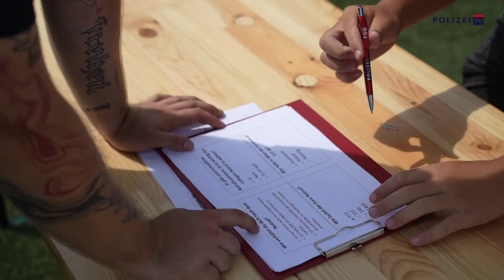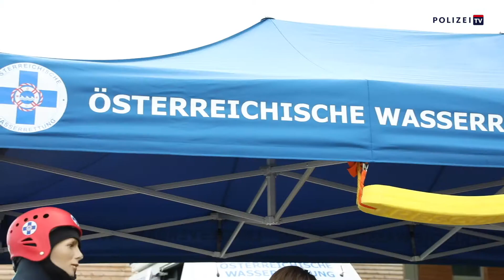GEMEINSAM.SICHER im Wasser | 2022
Wenn Polizei 🚓, Feuerwehr 🚒, Wasserrettung 🚑 und Die Helfer Wiens zusammenarbeiten, hat das üblicherweise Hand und Fuß.
Diesmal sind aus dieser Zusammenarbeit zwei Aktionstage am PSV Gelände entstanden, wo  Schüler*innen und alle anderen Interessierte, Informationen über Sicherheit im und auf dem Wasser erhalten haben. 🌊 Dabei wurden auch Tipps zur Hilfeleistung bei Badeunfällen und anderem Wissenswerten vermittelt.
Neben der Blaulichtinsel, Bootsinsel und einer Spieleinsel, gab es auch eine gemeinsame Rettungsübung der Blaulichtorganisationen.
Zwei tolle Tage mit dem Ziel: Gemeinsam.Sicher beim Schwimmen. 🐬